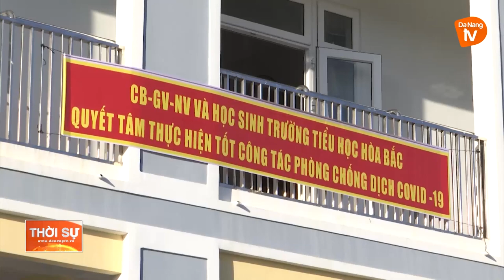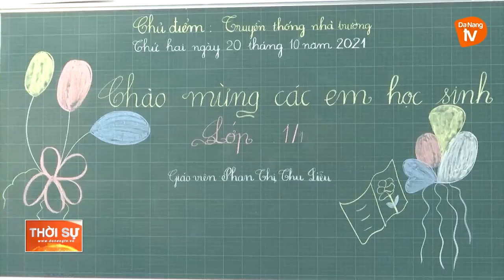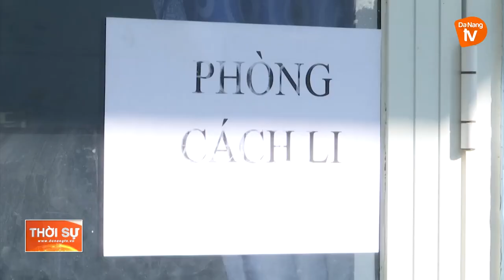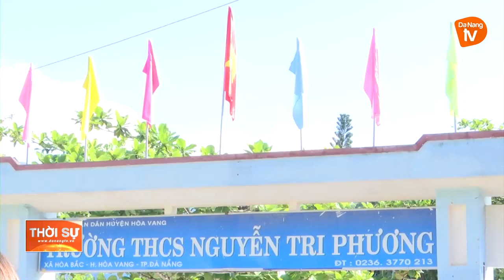NGÀY ĐẦU TRỞ LẠI TRƯỜNG CỦA HỌC SINH XÃ HÒA BẮC